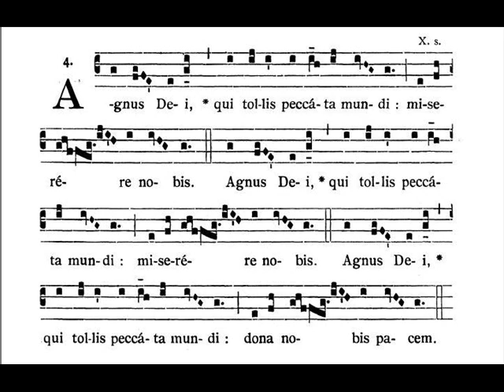Missa I. (Lux et origo) - Agnus Dei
Baranku Boży, który gładzisz grzechy świata, obdarz nas pokojem.